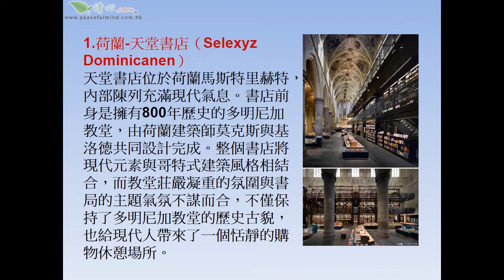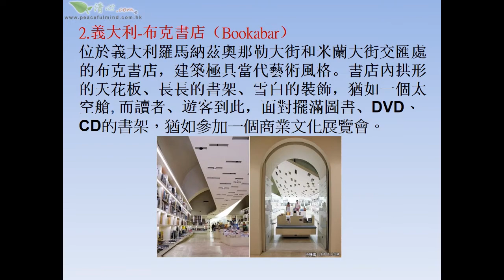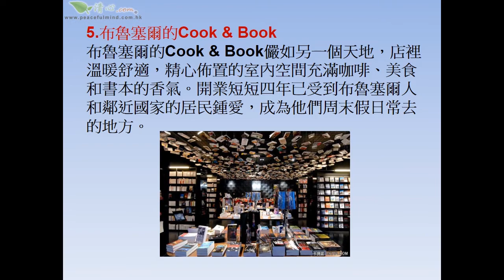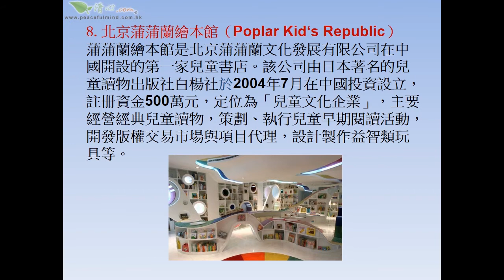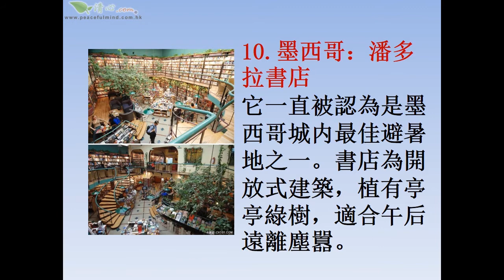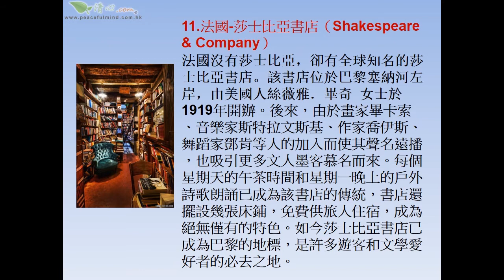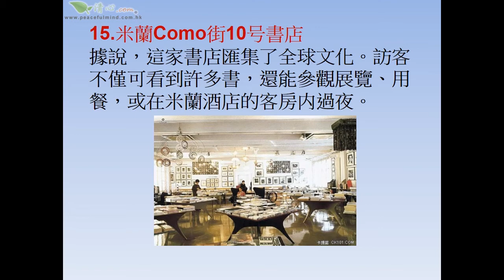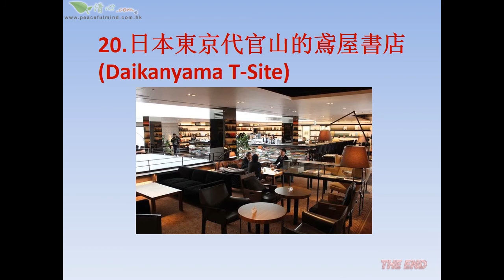全球最漂亮的 20 家書店